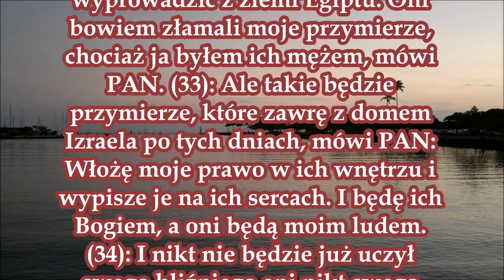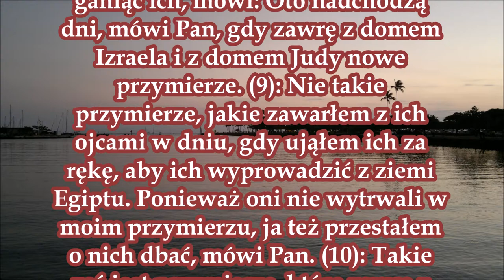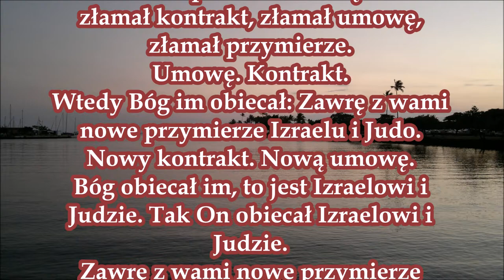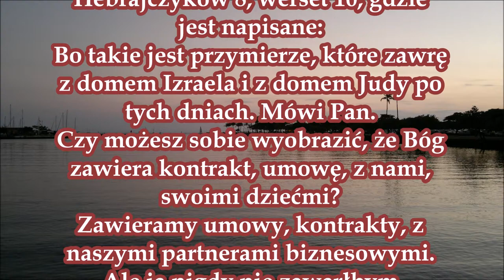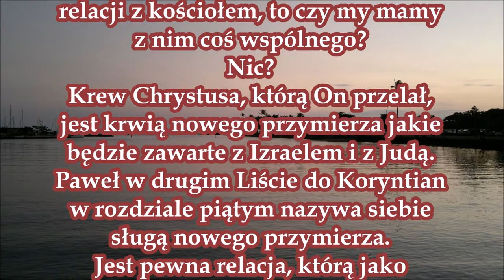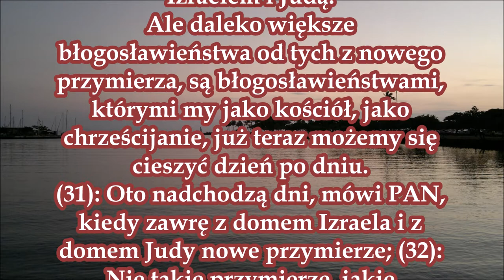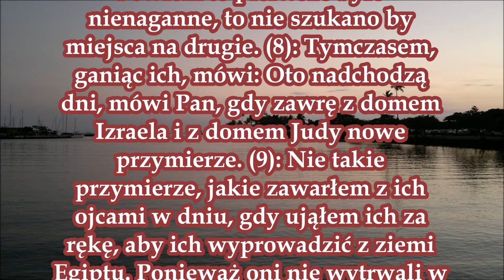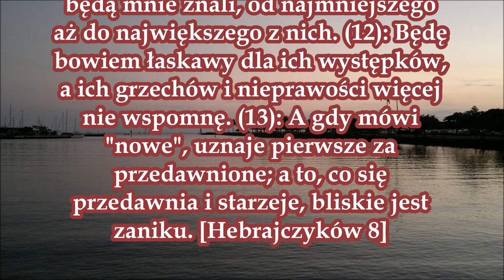Nowe przymierze jest przyszłością dla Izraela i Żydów. Nie kościoła, ani pogan, ani chrześcijan.